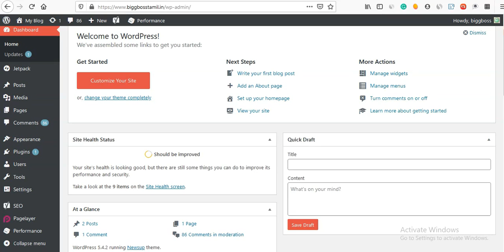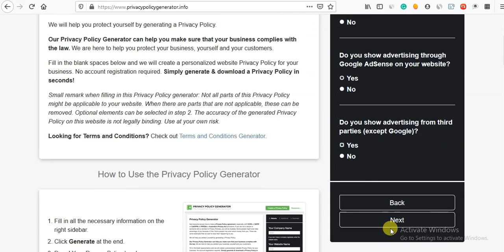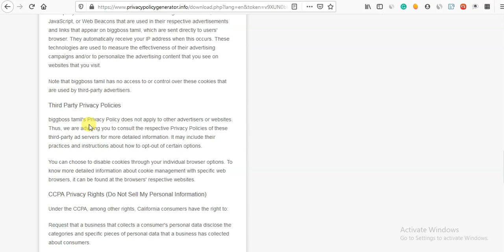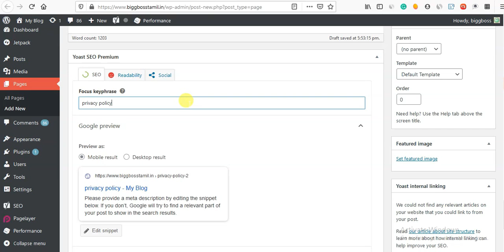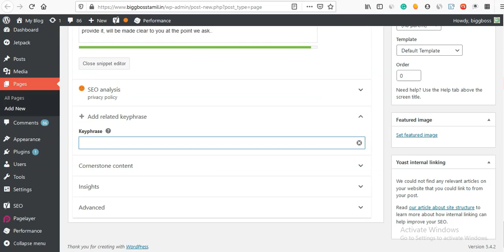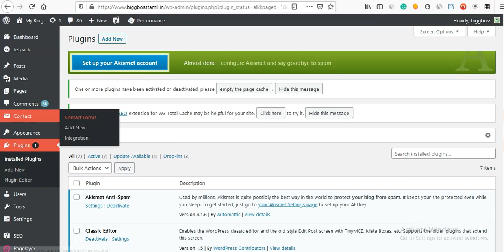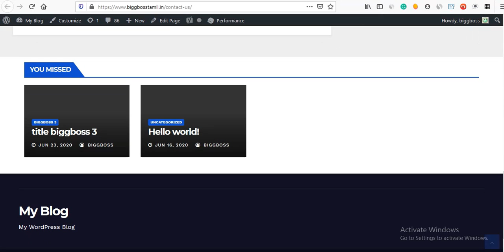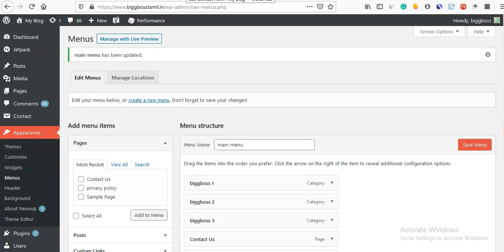How to create pages in wordpress | Tamil | Blogging Tutorial #5 - Work from home job